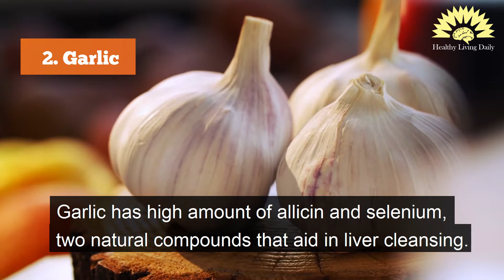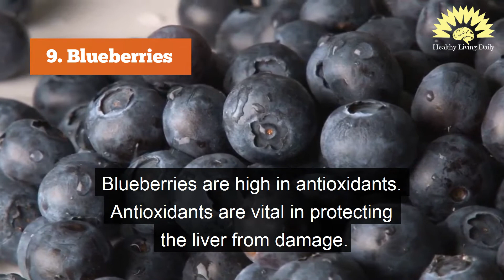10 Best Foods That Are Good for Healthy Liver